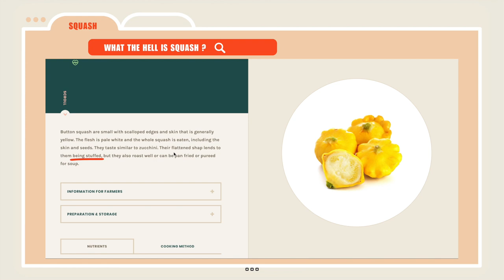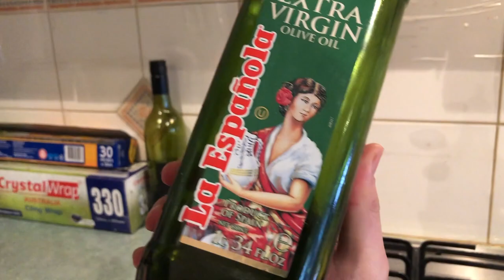(Eng) 澳洲沒吃過的黃色小瓜 • How does squash taste like ｜Biglittleyes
澳洲蔬果百百種 多的是新奇沒看過
遲遲不敢出手購入的我們
搭配想不出影片題材的困擾
終於有個實驗性的平台～可以大顯身手！
第一集『鑲菇小黃瓜』
在澳洲市場發現的迷你小瓜 塞入蘑菇與起司
是道完完全全的素食料理呦